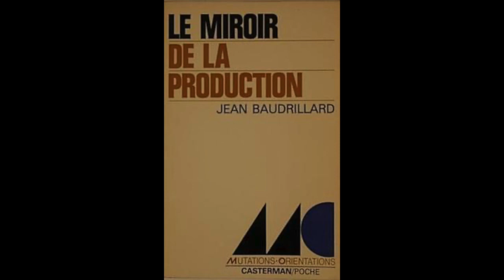Robert Hefner – Baudrillard's Noble Anthropology (1977)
'Baudrillard's Noble Anthropology: The Image of Symbolic Exchange in Political Economy', published in SubStance, 6/7 (Autumn, 1977).